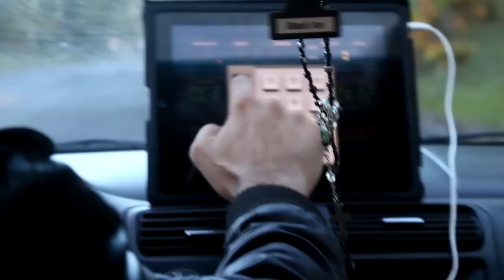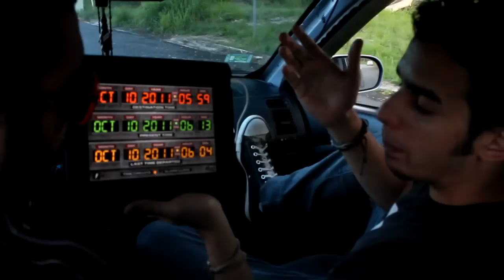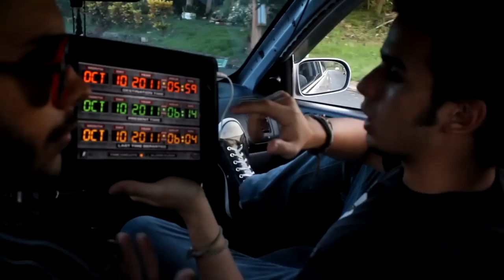Volviendo al Pasado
Luego de un accidente, los muchachos viajan a traves del tiempo para salvar a Angel.